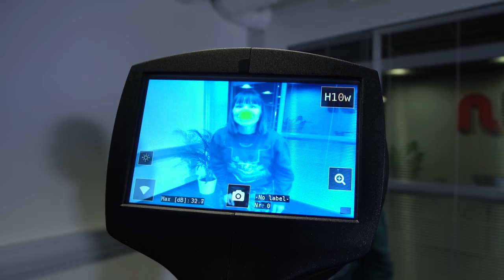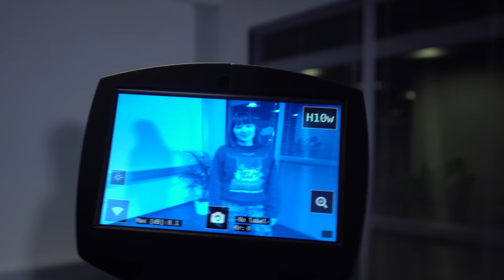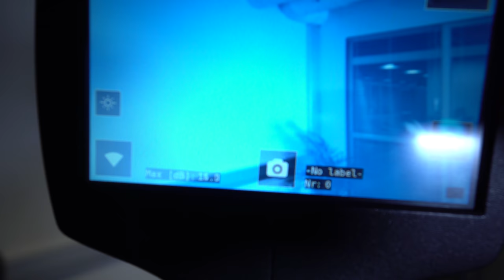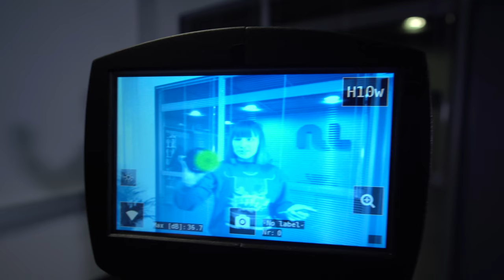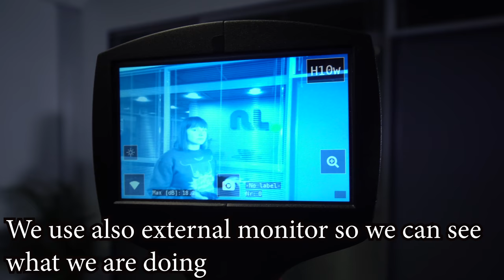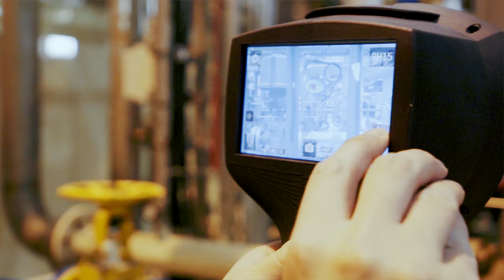Filming Sound with Acoustic Camera!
We filmed different sounds with Noiseless Acoustics NL Camera. It's bit like thermal camera but for sound.
Link to Noiseless Acoustics websites for more information about the camera